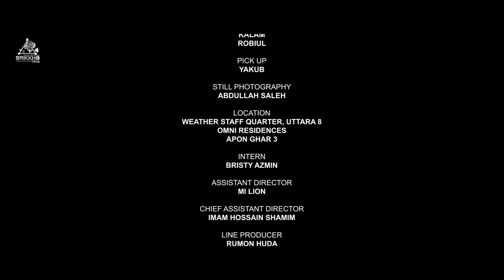এ দেখা না-ই বা হতো | EDekhaNaeBaHoto | Safa Kabir | Manoj Pramanik | Bangla Valentines Natok 2024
Quantize Music Entertainment presents A Brikkho Films Originals New Bangla valentines fiction/natok 'EDekhaNaeBaHoto (এ দেখা না-ই বা হতো)', directed by Ashikur Rahman.

Produced By – T. H. TonMoy & Rabby Raz
Co-Produced By – Khairul Islam & Zahid Hasan
Executive Producer – Bidrohi Dipon

🎬Fiction/Natok Credits :
Directed By – Ashikur Rahman.
Story & Screenplay – Monirul Islam Rubel.
Starring – Safa Kabir, Manoj Pramanik, Nipun Ahmed, Sanjida Mim.
Guest Appearance – Ahmed Faroque.
Cinematographer – Fuad Bin Alamgir.
Edit, Color, VFX & Sound Design – Saif Russel.
Art Direction – Titu.
Costume Design – Eimon Khandker.
BGM Assistant – Anik Al Noman & Nayeem Hossain Tanjir.
Song Title – Priyotoma.
Singer – Mahamud Hayet Arpon.
Lyricist & Music Composer – Mahamud Hayet Arpon.
Mix & Master – Subhro Raha at L.M.G Beats.
Poetry & Recitation – Shamsul Huda Mostofa (PROHORI).
Chief AD – Imam Hossain Shameem.
ADs – MI Leon, Bristy Ajmin.
Line Producer – Rumon Huda.
Still Photography – Abdullah Saleh.
Title Typography – Imran Mohammad Hasan.
Publicity Design – MD Didar Hossen (DRISING).
Poster Artwork – Tufan Ruch (Tufan's Artbin).
Production Controller – Din Islam Dinar.
Music Label – Quantize Music Group.
Music Publishing – Quantize Music Group. a division of Quantize Music Entertainment, LLC.
A Ashikur Rahman Production.

► About Brikkho Films: ▼
Brikkho Films is a platform from Quantize Music Entertainment (QME) with its interest in Films and TV Productions with a mission is not only to be the most versatile media production company, but the most original as well. We want to be noticed for our top notch storytelling abilities, creative concepts.

*** ANTI-PIRACY WARNING ***
This audio-visual content is Copyrighted to Brikkho Films/Quantize Music Entertainment, LLC. Legal action will be taken against those who violate the copyright of the following material presented!